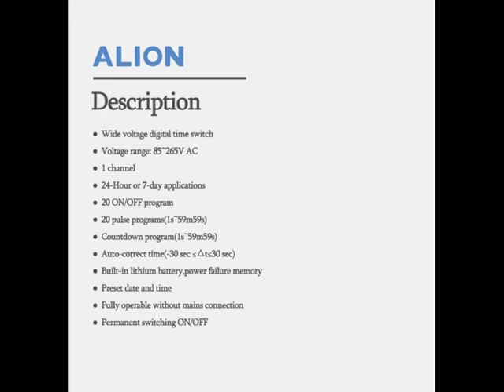AHC15D wide voltage Digital time switch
AHC15D Wide voltage timer is designed for voltage instability in some countries or regions, unit is also suitable to multinational companies to reduce the stock for same product in different market.